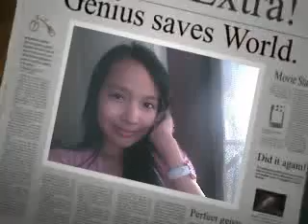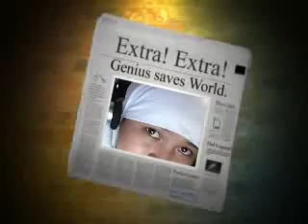V.I.P Mendel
Go MENDEL